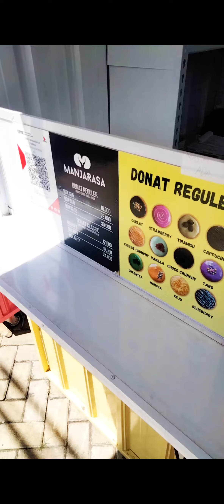nyobain donat manjarasa Cilacap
salam kreator jojok nah kali ini saya akan nyobain donat manjarasa Cilacap